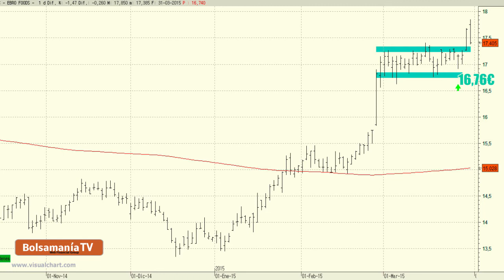Vídeo análisis técnico de Ebro Foods